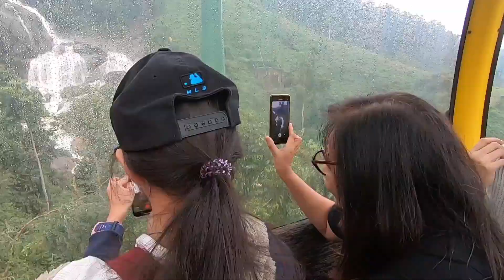Ep.4 บานาฮิลล์ ขึ้นกระเช้าฝ่าหมอก สวยเหมือนยุโรป เที่ยวเวียดนาม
คลิปนี้เราเดินทางไปที่บานาฮิลล์ โดยกระเช้าที่ยาวที่สุดและสูงที่สุดในโลก สูงถึง 1368 เมตร และยาวมากถึง 5801 เมตร
เราพักบนบนาฮิลล์ และได้จองห้องพักผ่น Booking.com เป็นห้อง 4 คน 2 ห้อง ราคาห้องขึ้นอยู่ช่วงเวลาที่เราไปพักค่ะ
ค่ากระเช้าเมื่อพักบนบานาฮิลล์ ผู้ใหญ่ VND 550,000 เด็ก VND 450,000
ค่ากระเช้าสำหรับไปเช้าเย็นกลับ ผู้ใหญ่ VND 750,000 เด็ก VND 600,000